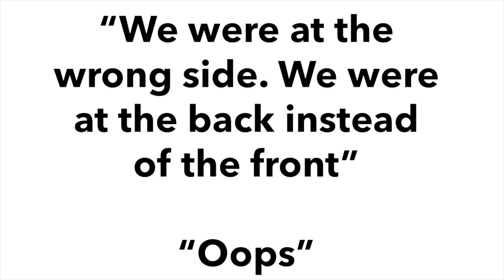Community Networks Christmas News 2022